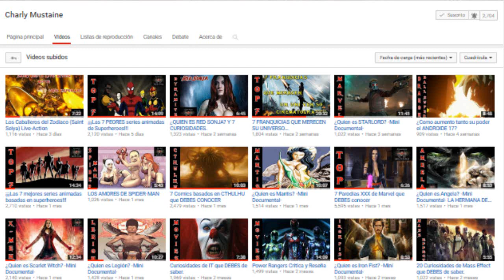¡¡¡PICAPIEDRA BEYOND!!! PARTE 5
Quinta parte del renacimiento de los Picapiedra en la linea de Hanna-Barbera Beyond, ahora con sus números 9 y 10.